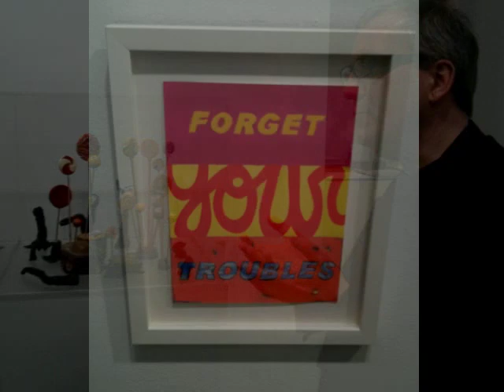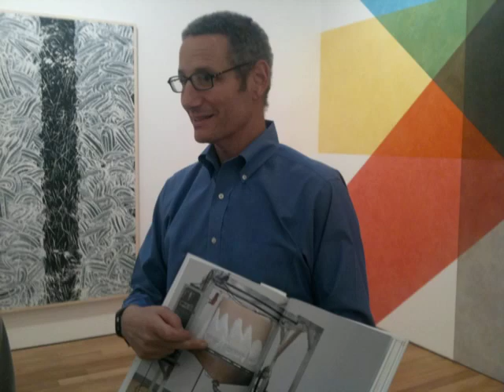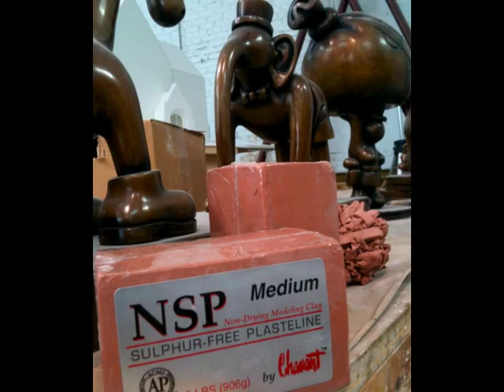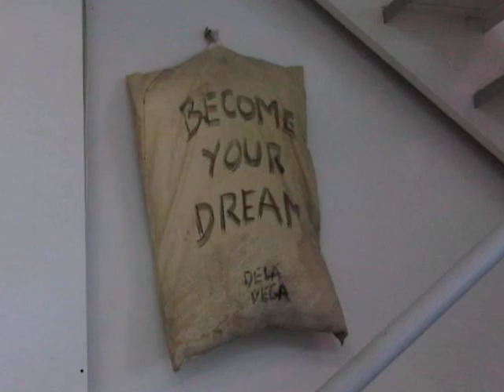2010 Wrap Up -- Part 1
Follow Los Galeristas in part 1 of this wrap-up of the 2010 Gallery Club.
A million thanks to all of the artists, galleries and curators who have made the Gallery Club so special. They are:

Doug McClemont, curator, "Nobody Gets To See the Wizard," Anna Kustera Gallery;
Olafur Eliasson, Tanya Bonakdar Gallery;
Chris Martin, Mitchell, Innes & Nash;
Nari Ward, Lehmann Maupin Gallery;
Shaquille O'Neal, curator, "Size Does Matter," FLAG Art Foundation;
Yun-fei Ji, James Cohan Gallery;
El Anatsui, Jack Shainman Gallery;
Andrew Moore studio;
Jim Torok and Joe Amrhein at Pierogi Gallery;
Tom Otterness studio

Young Americans is from the ninth album by David Bowie, released by RCA Records in 1975.